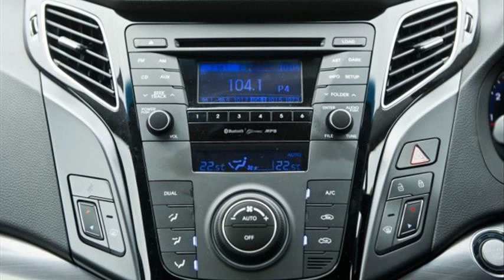hyundai i40 review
hyundai i40 review 2013
hyundai i40 review saloon
hyundai i40 review australia
hyundai i40 review carbuyer